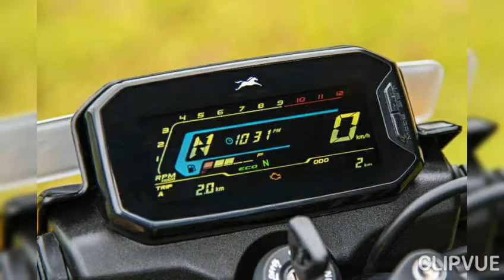tvs 125cc bikes rider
tvs rider 125cc bike